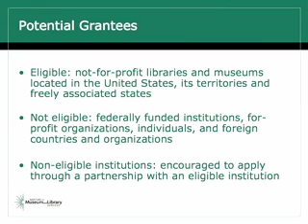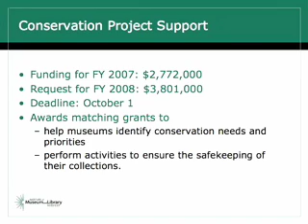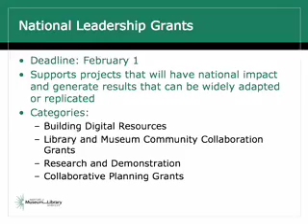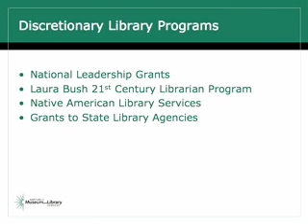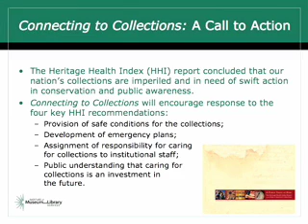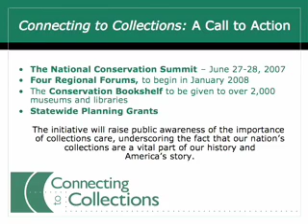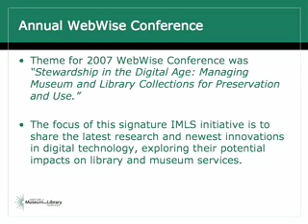Dan Lukash, Economics of educational video production and distribution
Session: Finance  agendas and best practices
Speaker: Dan Lukash
Date: May 23, 2007
Event: Video, Education, and Open Content: Best Practices